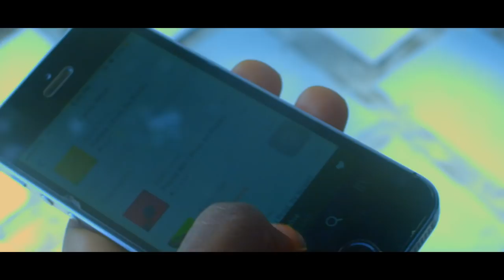Apolo Imon - Above (Official Video)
Apolo Imon & Vizu take us on a fluid landscape of eccentric Africanism on this visual body of art extract from his forthcoming project 'coup'.
Written & co dir by Imon, art dir by fara farai, asst dir and dir of photography by peter checko, dir of choreography by araya africa, prod by Ransom
a vizu production.
2019 ©️ Samfido Records, Vizu Inc